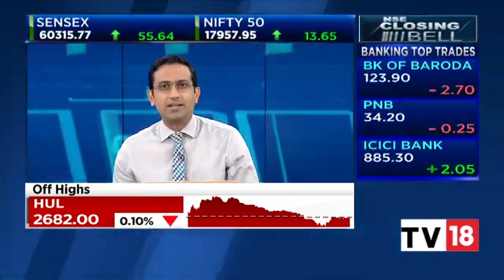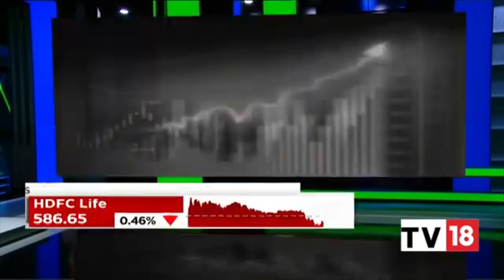Mastercard CEO Michael Miebach Exclusive On Increased Payment Choices In India | CNBC-TV18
In an exclusive conversation with CNBC-TV18, Mastercard CEO Michael Miebach speaks about the increased number of payment choices in India over five years. Listen in.

n18oc_business